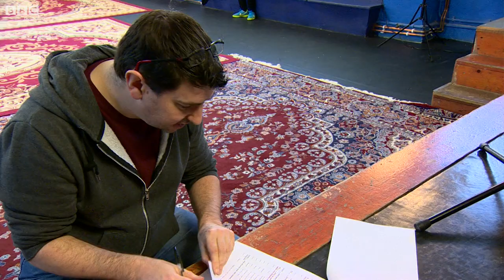The play remembering Grenfell victims – BBC London News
The tragedy at Grenfell has inspired a play. The script is based on interviews with local people.  Spid Theatre in Kensal Rise works with young people interested in theatre and performing arts.  It's hoped the play will shine a light on the problems still facing residents living in social housing. Ayshea Buksh reports.